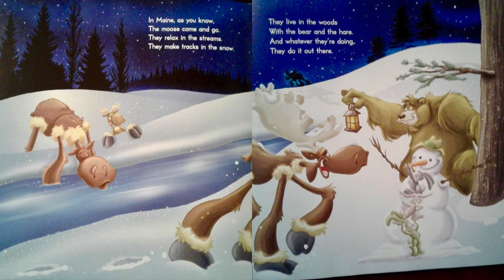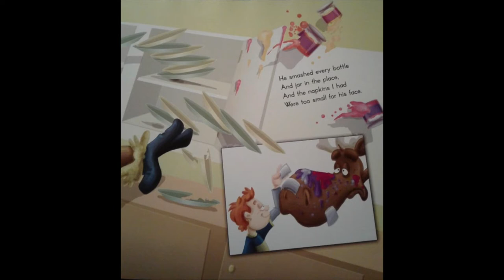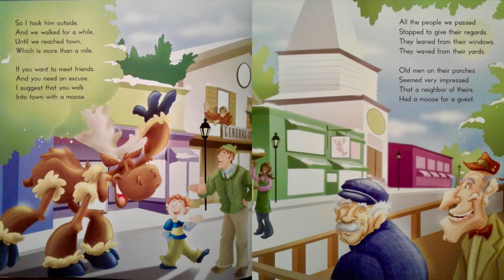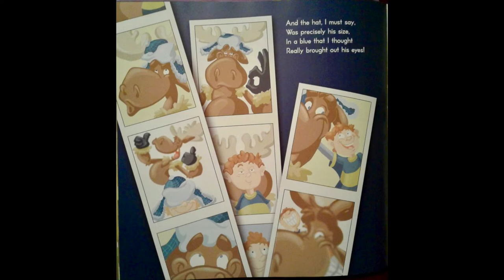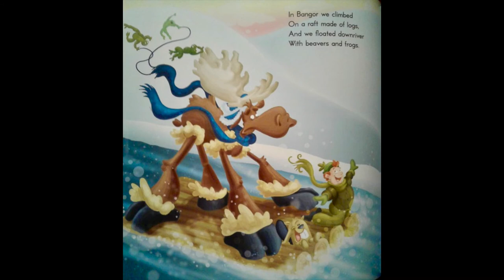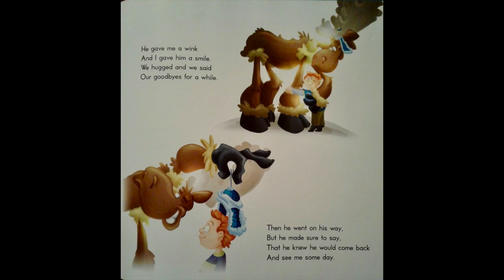I Met a Moose in Maine One Day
Mrs. Rodriguez reads I Met a Moose in Maine One Day written by Ed Shankman and illustrated by Dave O'Neill